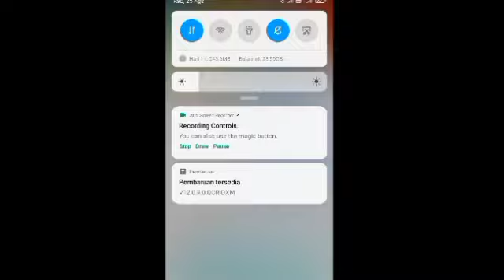Reef Blower (Bahasa Indonesia)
Tar Gw Upload Spongebob Full Tanpa Part Part:v

Doain Biar Rendernya Gak Error:v